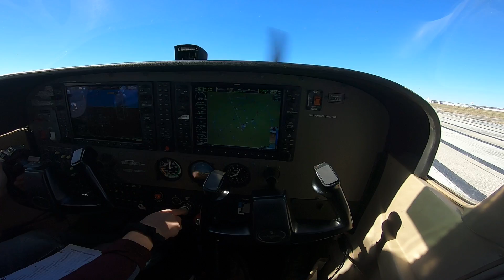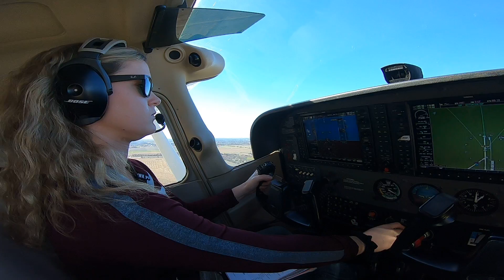When you get to fly with your daughter for the first time - Captain Katelyn in the G-1000 C-172